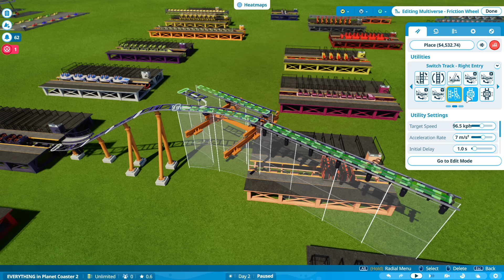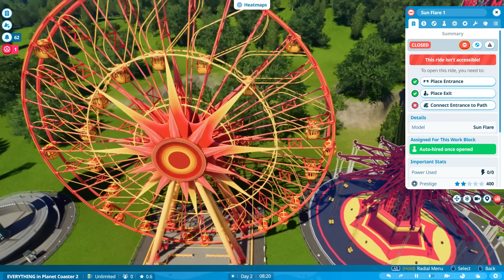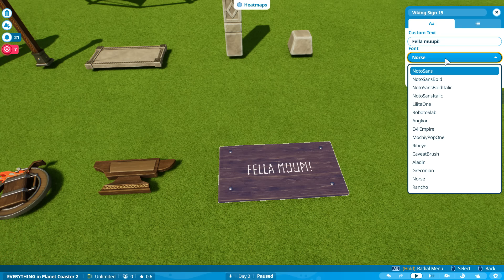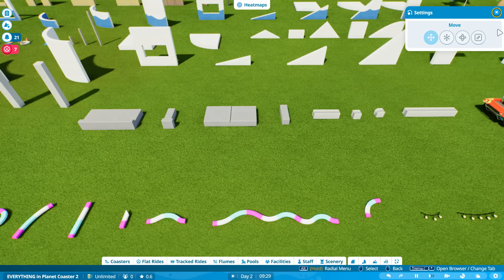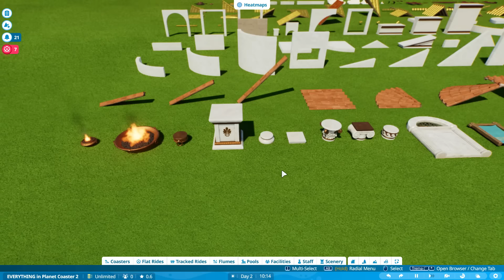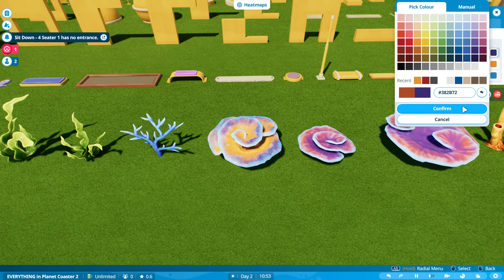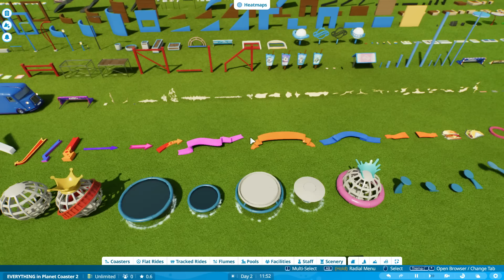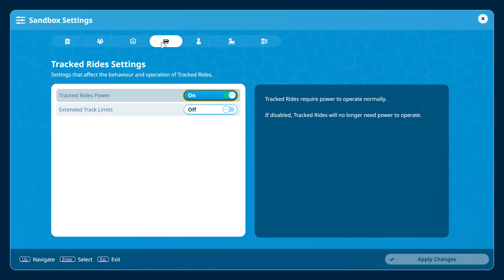EVERYTHING in Planet Coaster 2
An early access look into (just about) everything you can play with in the upcoming Planet Coaster 2: every ride, every scenery piece, every shrub. This one's for all you nerds (myself included to be honest)!

Timestamps:

0:00 Intro
0:33 Lighting
1:28 Roller coasters
13:51 Flat rides
17:42 Tracked rides
19:32 Scenery - Nature Theme
25:35 Scenery - Viking Theme
30:57 Scenery - Resort Theme
39:04 Scenery - Mythology Theme
45:30 Scenery - Aquatic Theme
51:46 Scenery - Planet Coaster Theme
1:01:23 Attaching scenery to rides
1:02:11 Water slides
1:04:45 Paths
1:07:19 Pools
1:08:36 Path extras
1:08:54 Maps
1:09:49 Facilities
1:19:45 Outro

With special thanks to Frontier Developments for granting me the privilege of playing the game before its official release - but this video is not sponsored.